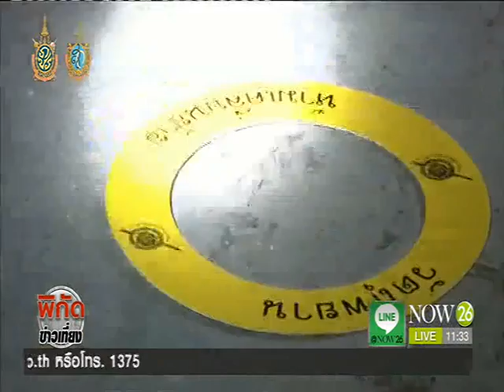News ฆ่าโหดเศรษฐีนีกาฬสินธุ์ คาดสาเหตุชิงทรัพย์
พิกัดข่าวเที่ยง : ฆ่าโหดเศรษฐีนีกาฬสินธุ์ คาดสาเหตุชิงทรัพย์ ล้างหนี้ "NOW26" 18-8-59